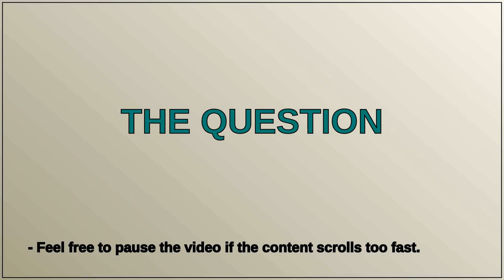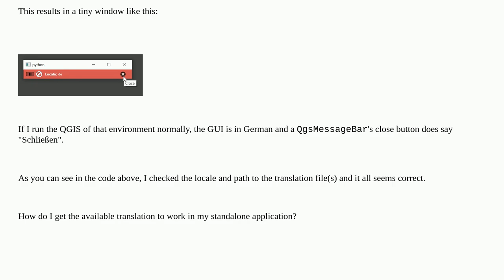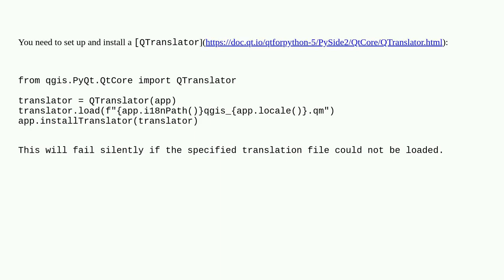Missing translation for QgsMessageBar in standalone PyQGIS app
A special thanks goes out to the community

  internationalization pyqgis standalone